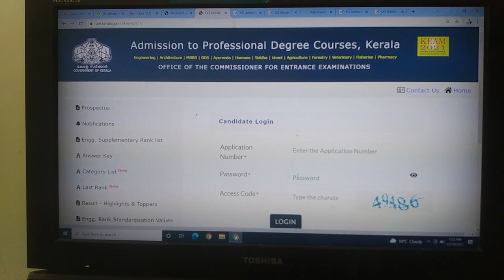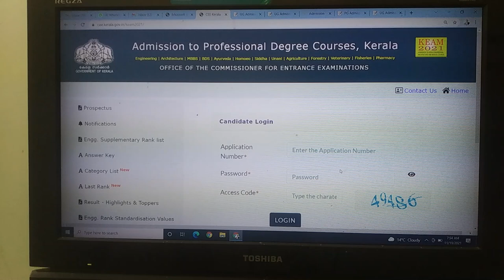Urgent for all MBBS Kerala 2021 aspirants. NEET score updation link activated! Get all details!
To take our premium counselling package, call@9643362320